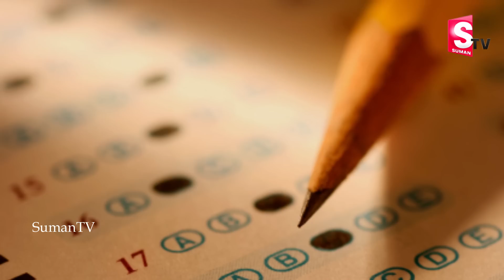నిరుద్యోగాలకు పోస్టాఫీస్ ఉద్యోగాలు | Post Office Recruitment jobs 2018 | Latest GOVT Jobs